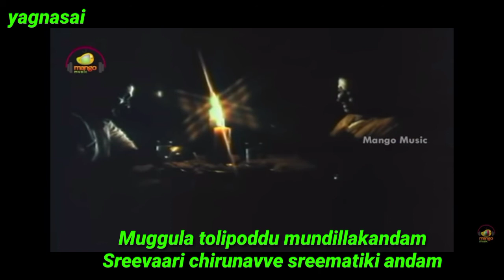Ankusham - Idi Cheragani Premaku Song - Lyrics// Rajashekar // jeevitha // yagnasai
Male Singer : S. P. Balasubrahmanyam

Female Singer : S. Janaki

Lyricist : Veturi Sundararama Murthy

Actress : Jeevitha

Actor : Rajasekhar

Director : Kodi Ramakrishna

Movie : Ankusham

Idi cheragani premaku sreekaaram

Idi mamatala medaku praakaaram

Pandina kalalaku sreerastu

Pasupu kumkumaku subhamastu

Kanivini erugani anuraagaaniki

Kalakaalam vaibhogamastu

Kalakaalam vaibhogamastu

Pandina kalalaku sreerastu

Pasupu kumkumaku subhamastu

Kanivini erugani anuraagaaniki

Kalakaalam vaibhogamastu

Kalakaalam vaibhogamastu

Kalyaana gandhaalu kaugiliki telusu

Rasaramya bandhaalu raatiriki telusu

Paaraani misamisalu padamulaku telusu

Padatinti gusagusalu paanupuki telusu

Chigurutaasalaa chilipi chetalu

Pasidi buggala palakarimpulu

Paduchu jantake telusu

Pandina kalalaku sreerastu

Pasupu kumkumaku subhamastu

Kanivini erugani anuraagaaniki

Kalakaalam vaibhogamastu

Kalakaalam vaibhogamastu

Muggula tolipoddu mundillakandam

Sreevaari chirunavve sreematiki andam

Ningiki punnami jaabilli andam

Intiki tolisulu illaalu andam

Janma janmalaa punyaphalamugaa

Jaaluvaarutaki pasipaapa navvule

Aalumagalaku andam

Pandina kalalaku sreerastu

Pasupu kumkumaku subhamastu

Kanivini erugani anuraagaaniki

Kalakaalam vaibhogamastu

Kalakaalam vaibhogamastu